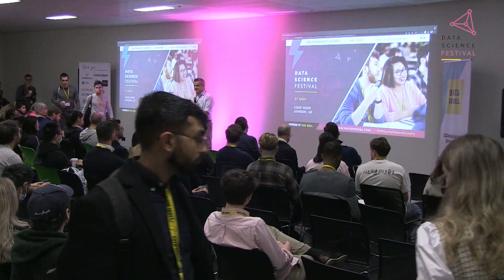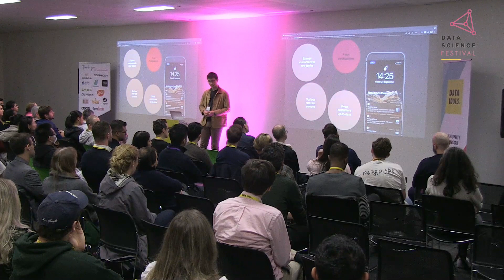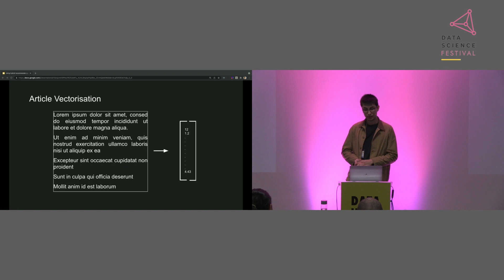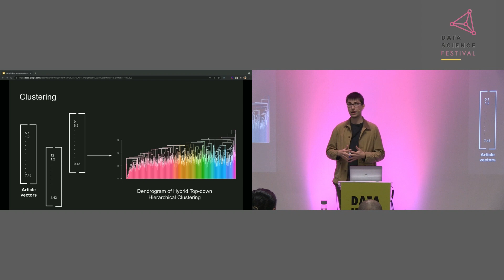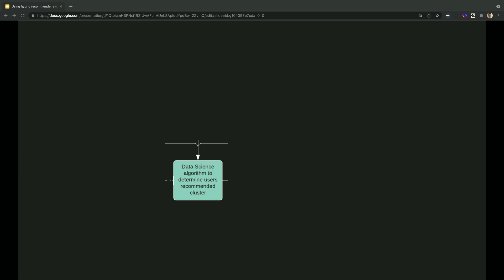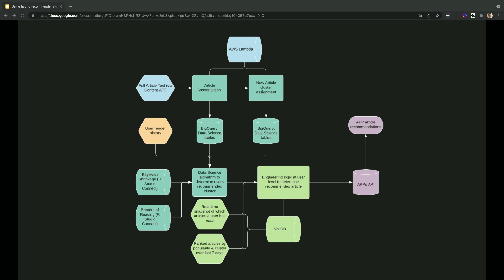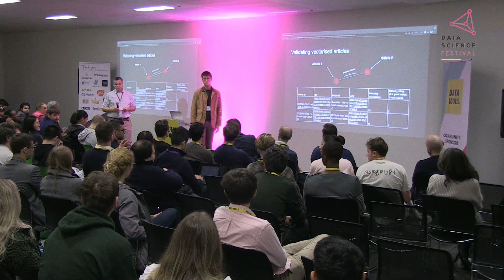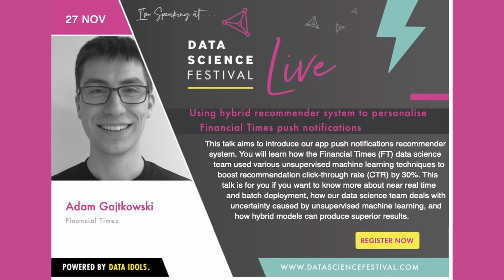Using hybrid recommender system to personalise push notification - Data Science Festival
Title: Using hybrid recommender system to personalise push notification
Speaker: Adam Gajtkowski (Financial Times)
Abstract: This talk aims to introduce our app push notifications recommender system. You will learn how the Financial Times (FT) data science team used various unsupervised machine learning techniques to boost recommendation click-through rate (CTR) by 30%. This talk is for you if you want to know more about near real time and batch deployment, how our data science team deals with uncertainty caused by unsupervised machine learning, and how hybrid models can produce superior results. The FT is a digital subscription business. I will introduce the FT’s digital business, describe the whole spectrum of statistical models we deal with, and focus on our most recent model - Breadth of Reading Article Recommender System (BoR RecSys). BoR RecSys is a hybrid recommender model, that uses a whole spectrum of data science techniques * Bayesian shrinkage * Paragraph vectorization and other NLP techniques * Hierarchical clustering * Breadth of Reading (BoR) Representing articles in a quantitative way is a typical data science problem, however we needed to be able to implement a method which would allow for a near-real time vectorization. I will discuss how we validated and implemented the start-of-the-art paragraph vectorization method. In order to keep the model relevant and useful to the business we needed to ensure clusters remained consistent and up-to-date. In this talk, I'll go through our infrastructure in order to enable this. Then, I will explain how we merge article vectorization, article clustering, and user page views together, track users’ activity and map users’ preferences into article clusters. I will go through the use of Bayesian shrinkage to account for the strength of evidence in cluster page views. I will also mention the BoR concept, and discuss how we used it to surface relevant recommendations. In the last part, I will evaluate the model’s performance compared to its predecessor, and the challenges we face with embedding this model in other FT products.